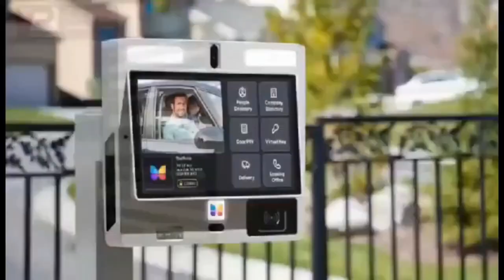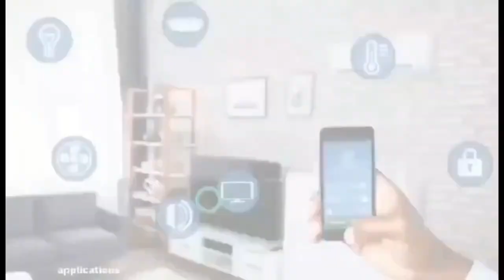Ghanaian pastors are now preaching harbour 😂 ego reach everyone, massa come physical wai